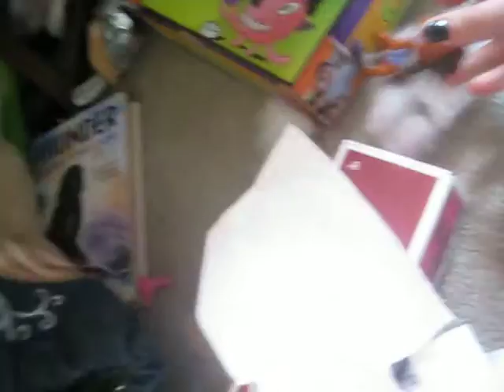LPS CSI Movie Part 1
When the local library gets robbed somebody has to go to the hospital, but why?